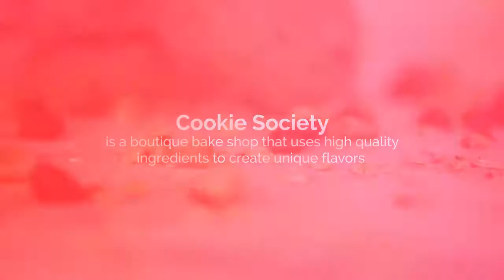Boutique Bake Shop with Unique Flavors | The Cookie Society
The Cookie Society is a boutique bake shop specializing in bringing unique flavors in gourmet cookies from the highest quality of ingredients. They're cookies are made-to-order and made with love.